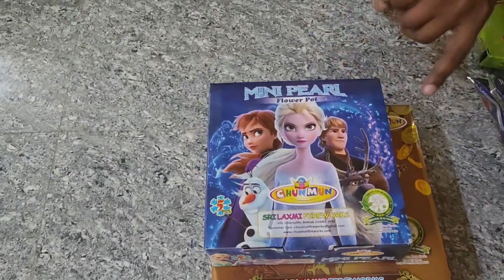Diwali Vlog 🪔😍with Family Part-1|Tirupati|@ArunJvlogs246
Hi Viewers,

This video is all about how my brother celebrated this Diwali with lots of fun and memories.